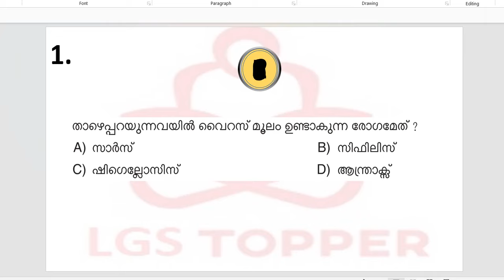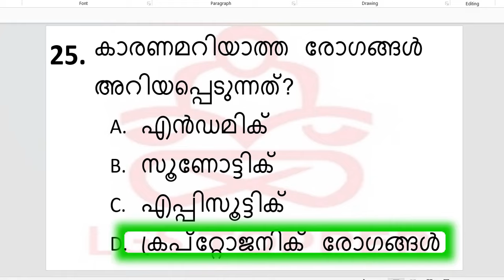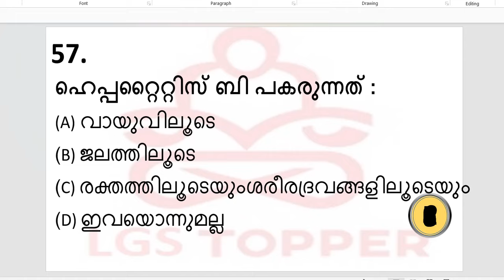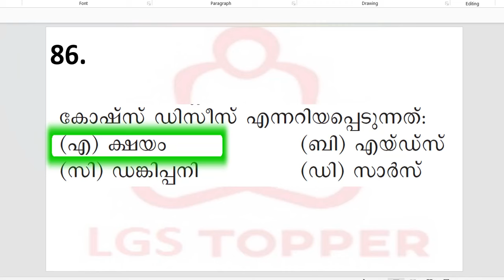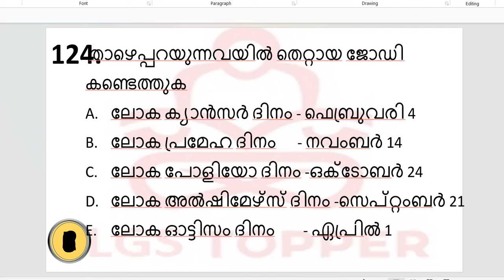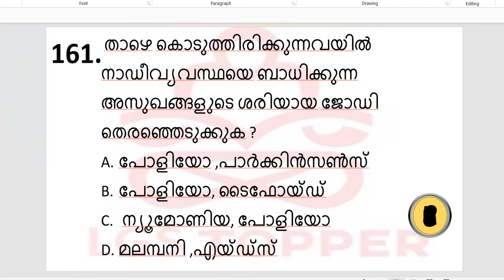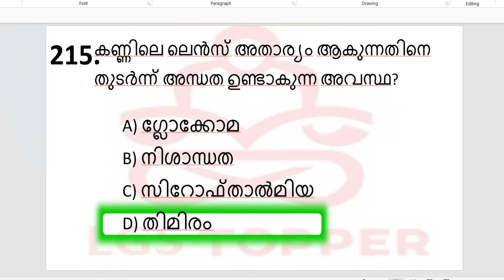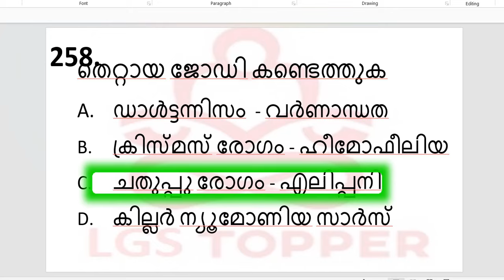രോഗങ്ങളും രോഗകാരികളും ചോദ്യങ്ങൾ||lgstopprerlgsmains lgstopperclass companyboardlgsmains|@LGS Topper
ആമുഖം ഇന്ത്യൻ ഭരണഘടന ചോദ്യങ്ങൾ